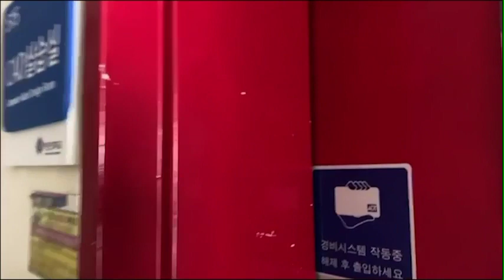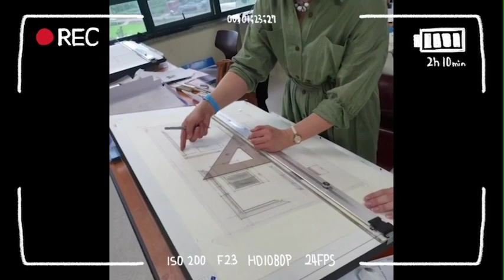공간디자인학과 V-log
(※학과 instar)
안녕하세요 !
청운대학교 공간디자인학과 20대 학회입니다 !
이번에 학과 홍보를 위해 공간디자인학과 인스타를 개설하게 되었습니다!